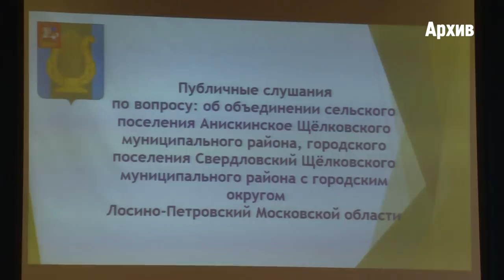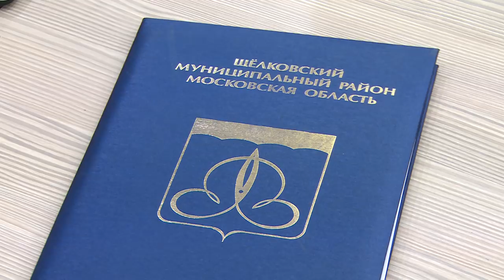Совет депутатов поддержал объединение Анискинского и Свердловского с Лосино-Петровским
Совет депутатов Щёлковского района поддержал объединение поселений Анискинское и Свердловский с городским округом Лосино-Петровский. Участие в заседании, на котором обсуждался вопрос, принял также заместитель председателя правительства Московской области Александр Костомаров.